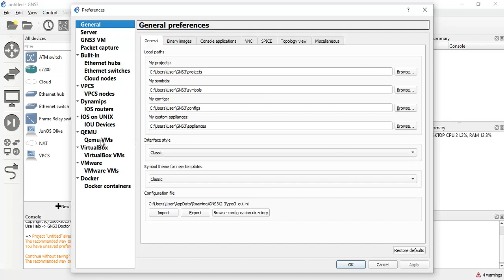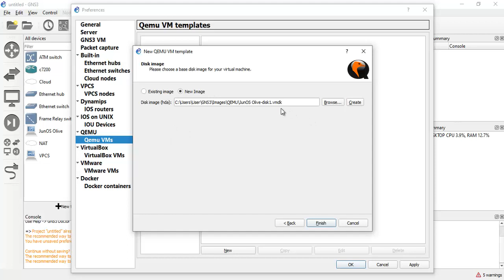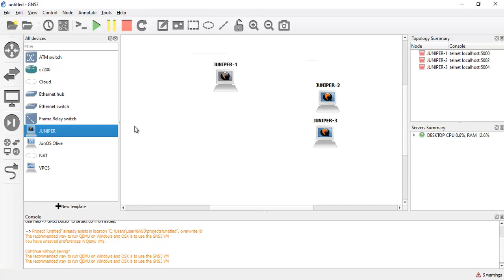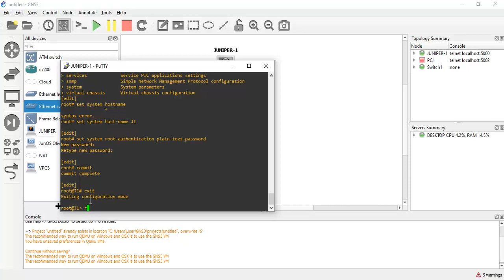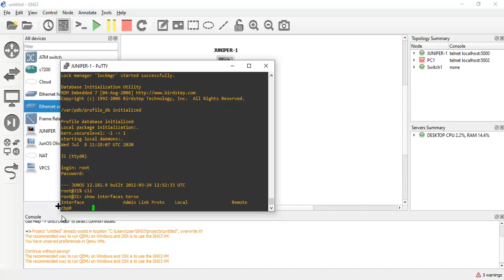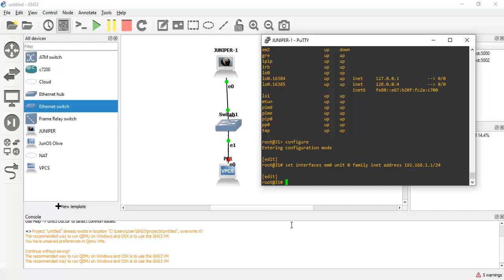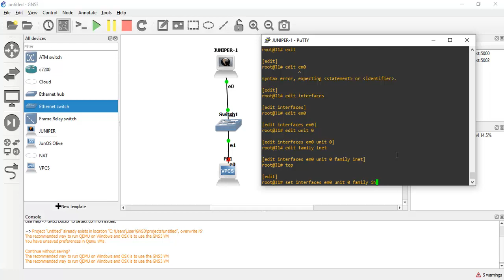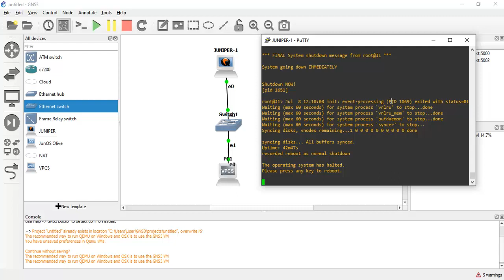Juniper Routing - Introduction - Classs - I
Juniper Labs

 - India